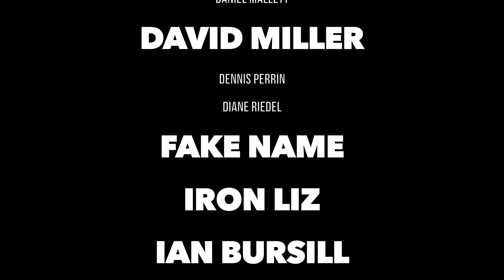DTR S5 Bonus: Feeling Comfortable Being You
A faction within our midst is attempting to keep each and every one of us from developing into our true being. The voices that are projected at us challenge our own internal choices of what is good for our environment and being. In this episode, we examine how the current whirlwind of media is used to influence our every molecule. Enjoy.